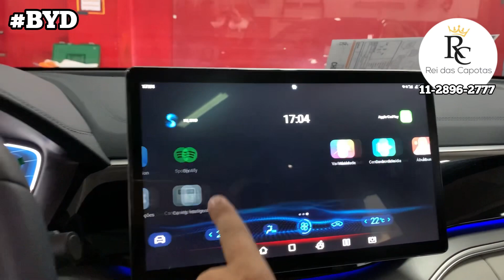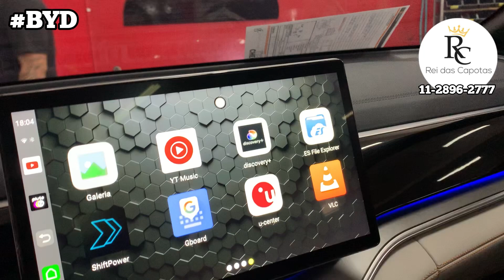BYD Song Plus Instalamos Desbloqueio da Central Multimídia, Película Film Antivandalismo e Térmica!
BYD Song Plus Instalamos Desbloqueio da Central Multimídia, Película Film Antivandalismo e Película Film Térmica Térmica!

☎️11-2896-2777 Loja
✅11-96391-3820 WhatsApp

Faça um orçamento com a nossa equipe na loja Física, no Site

Temos Vários acessórios para equipar o sua Pick-up Fiat Toro:
✔️Rack de Teto e Bagageiro
✔️Frisos Laterais Personalizados na Cor
✔️Engate Reboque para tracionar
✔️Lâmpadas Super Leds
✔️Tv digital e Full HD
✔️Desbloqueio do Multimidia Original
✔️Soleiras das Portas
✔️Conjunto de Tapetes internos e para Caçamba
✔️Engate Reboque Homologado Inmetro
✔️Camera de Re
✔️Apara-Barro
✔️Estribos Laterais

Trabalhamos com as melhores marcas do mercado como Thule, Tury, CCF, Mult, Engetran, Aikon, Winca, OEM, M1 MotorOne, TGPOLI, Jtn, Positron, Long Life, Projecar, Advance e muitos outros...

Conheça nossa loja física,

Capítulos

00:00 Acessórios para BYD
02:30 Película Film Antivandalismo
02:42 Película Film Térmica
03:40 Desbloqueio da Central Multimídia
04:30 Finalizando o Serviço